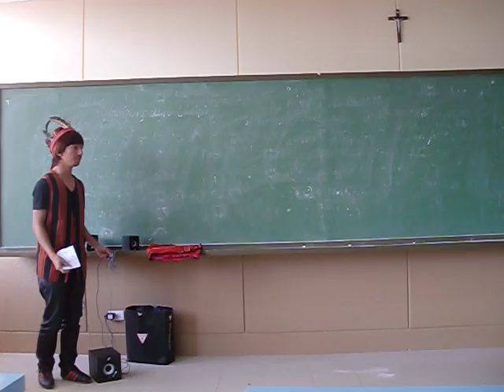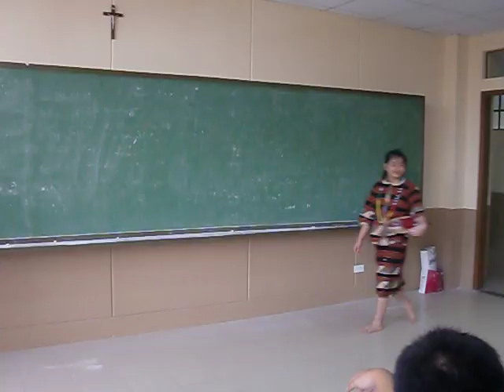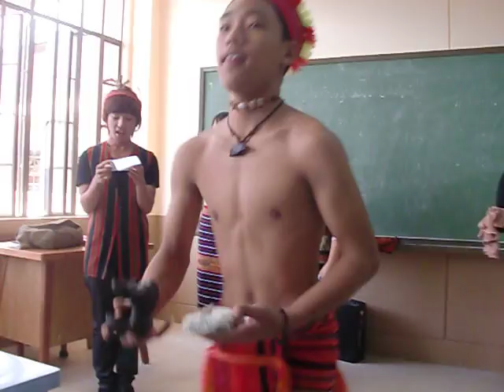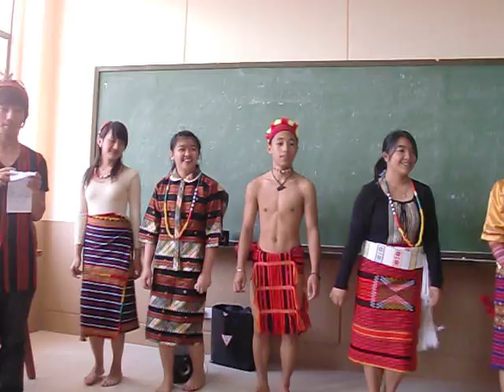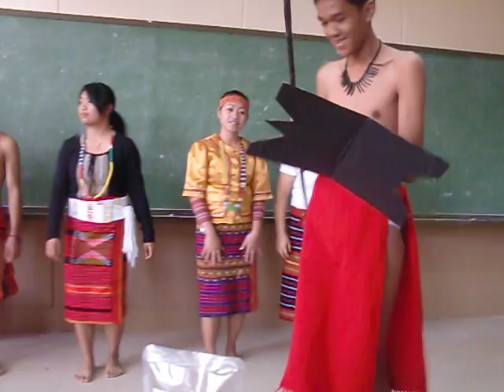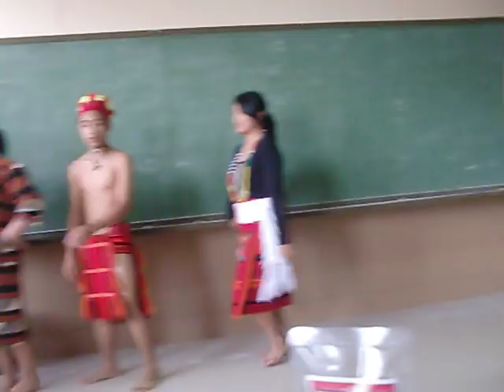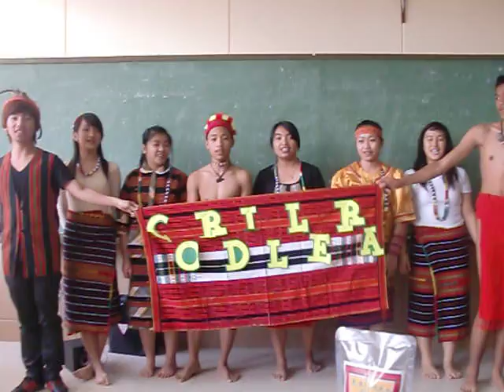Cordilleran Group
BSHTM HRRM Block 5 D507